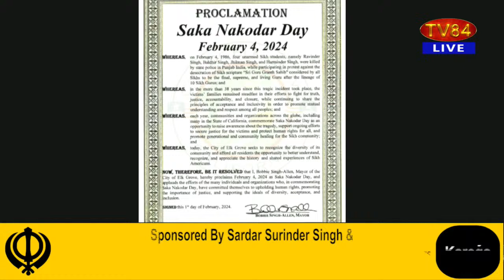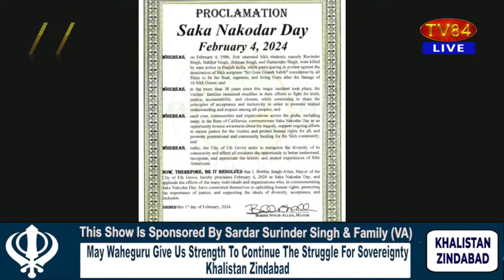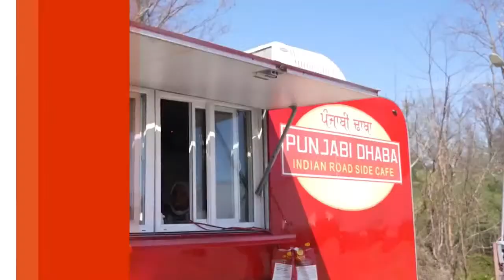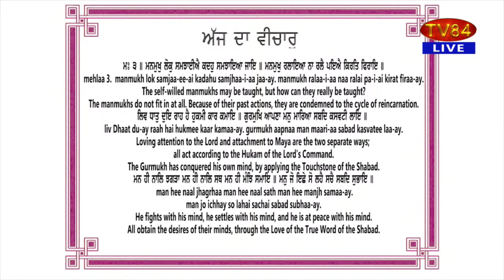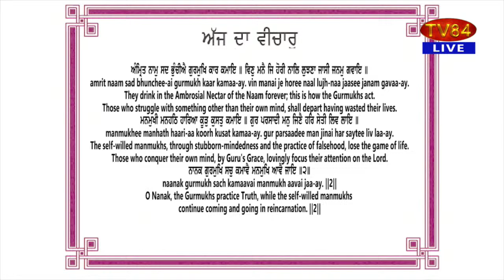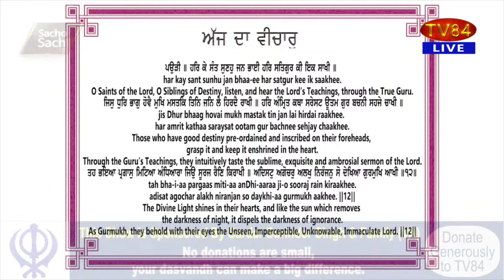Sacho Sach With Dr.Amarjit Singh - Feb 2, 2024 (Complete Show)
TOPICS - Elk Grove City Proclaims Feb. 4th as ‘Saka Nakodar Day’
- Canadian Intel. Report Claims Indian Interference in Elections
- India Intimidates Pakistan by ‘IAF Firepower’ in Pokharan Range ??
- Dream Story of Futuristic Republic of  Khalistan -2
- Karnataka MP Wishes South India as an ‘Independent Nation’